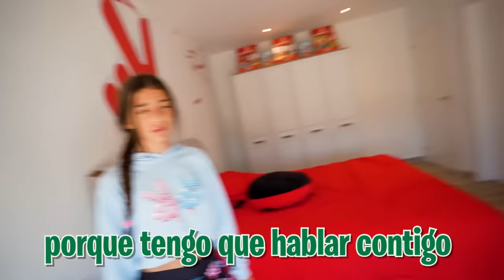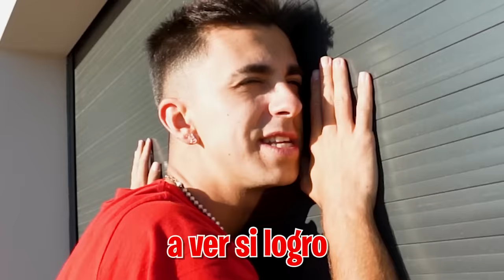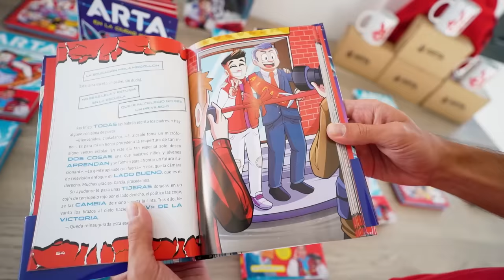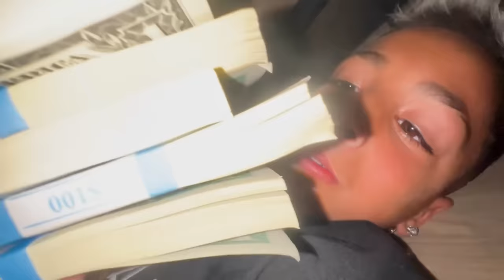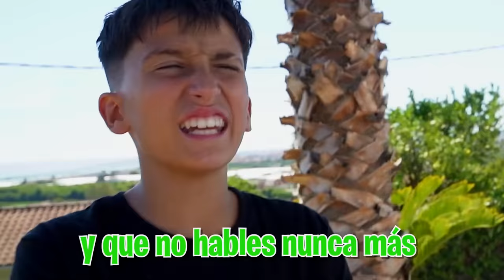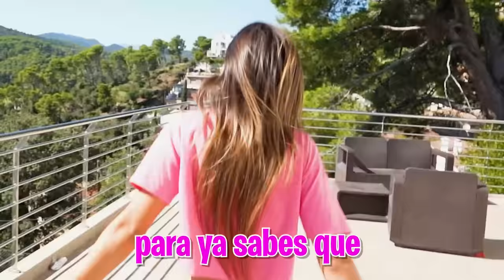EL NIÑO MILLONARIO BESA A MI HIJASTRA…**Asi reaccionamos todos!**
El niño millonario está enamorado de mi hijastra pero no sabe como acercarse a ella asi que quiere darle un beso para saber si le corresponde.